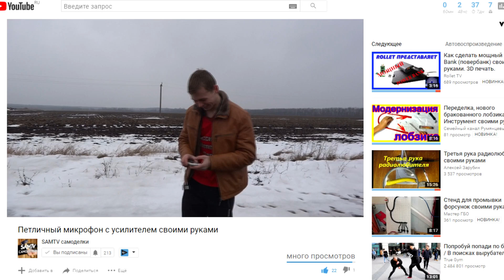Петличный микрофон с усилителем своими руками/Хороший звук для видео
В этом видео я покажу свой способ создания предварительного усилителя для петличного микрофона, который сделал буквально за один день, все компоненты я взял в своих закромах